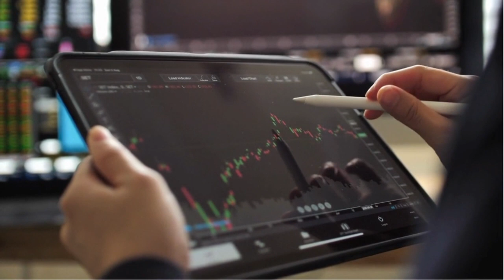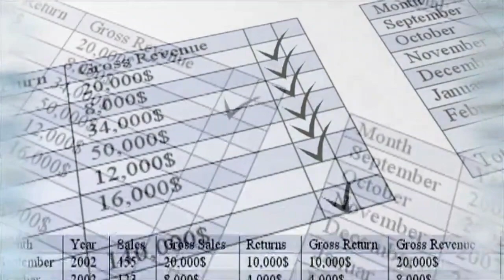El Ibex 35 cierra en máximos anuales tras subir un 6% en junio y un 16% en el semestre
Ibex 35: El Ibex 35 cierra en máximos anuales tras subir un 6% en junio y un 16% en el semestre